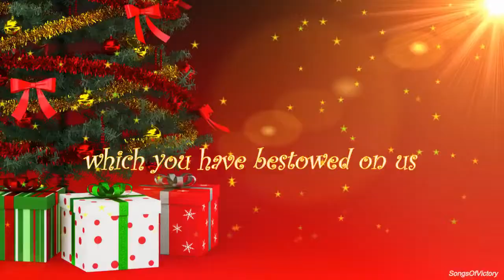Merry Christmas and Happy New Year